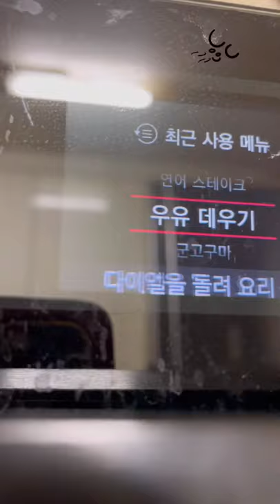그냥 두면 썩어요. 고구마 10kg 한번에 쪄서 보관까지 Steaming sweet potato & Storage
찐 고구마는 🍠
완전히 식힌다음 냉동고에 넣어주세요.
❄️꽝꽝 얼어있는 채로 오븐에 구워야 촉촉하게 맛있어요.

Steamed sweet potatoes are 🍠
cool it completely and put it in the freezer.
❄️Bake in the oven while frozen.
It's moist and delicious.